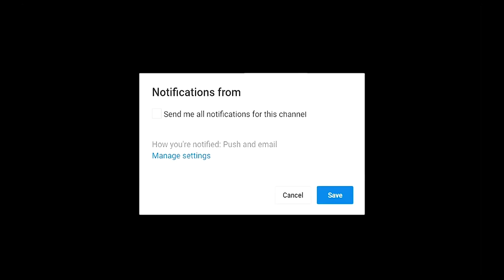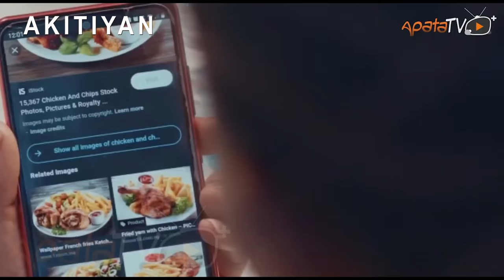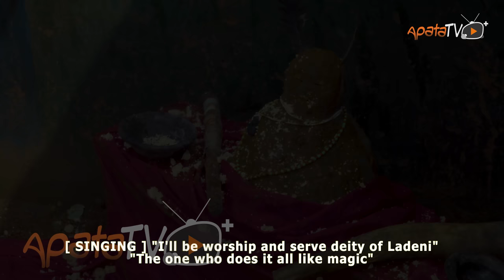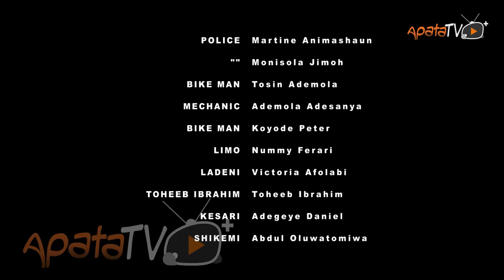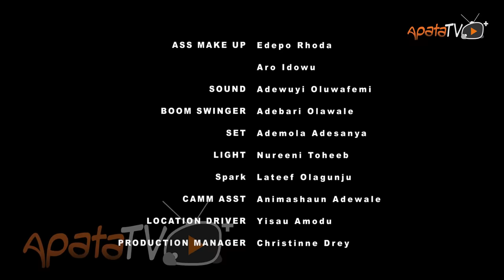Anibonmajale 2 Latest Yoruba Movie 2022 Drama | Kemi Apesin | Ibrahim Chatta | Victoria Afolabi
In this fierce yoruba action movie played by Ibrahim Chatta, a man with double identity and Kemity, a female lead actress known for her selflessness and zero tolerance to societal ills. Their path crossed when their individual interest clashes leading to a battle that will test their supremacy. Find out more in this new release yoruba movie Anibonmajale which features Ibrahim Chatta, Kemi Apesin, Ariyo Oluwakemisola, Joke Muyiwa, Victoria Afolabi, Sola Akintunde Lagata and a host of others.

Produced By : Victoria Afolabi
Directed By: Sharafadeen Olabode